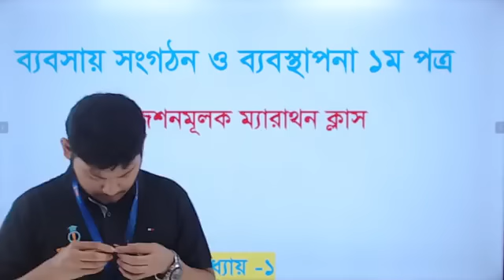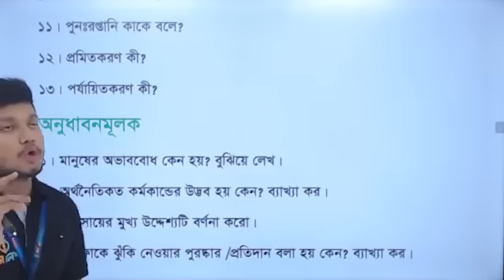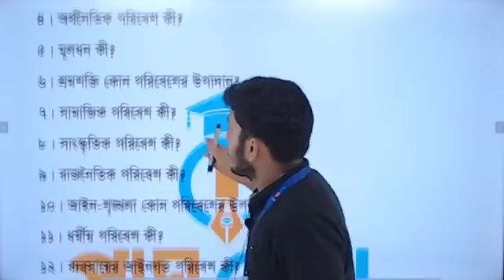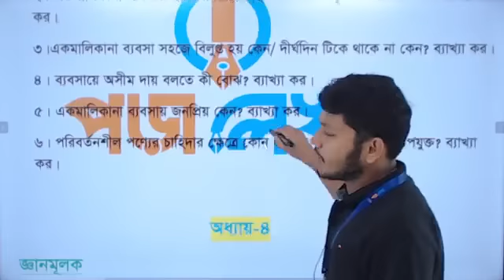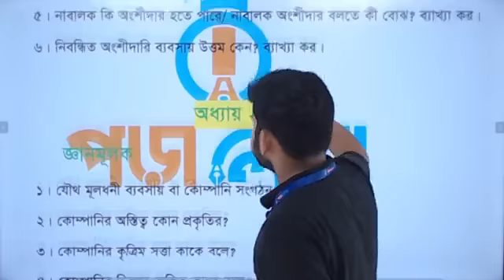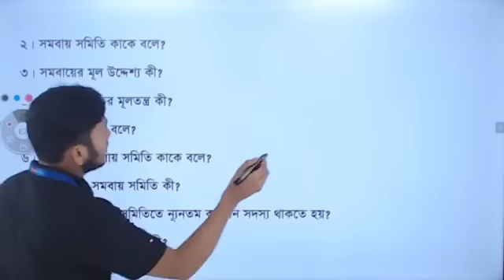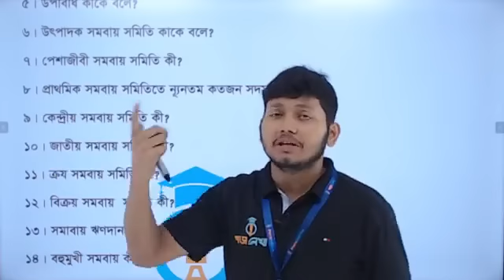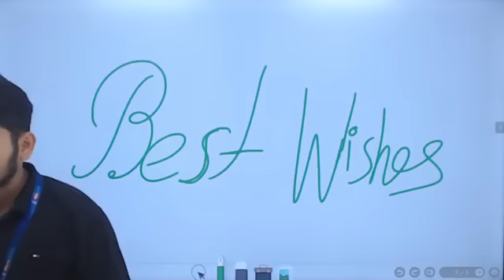ব্যবস্থাপনা ১ম পত্র । এইচএসসি ২০২৩ । Management 1st Paper । HSC - 2023 - Poralekha